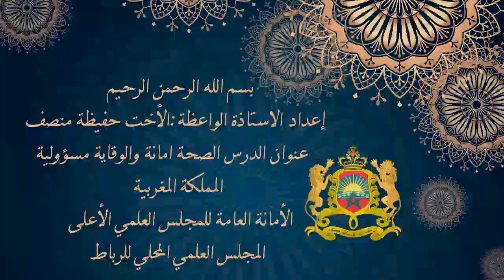الصحة أمانة والوقاية مسؤولية للواعظة حفيظة منصف